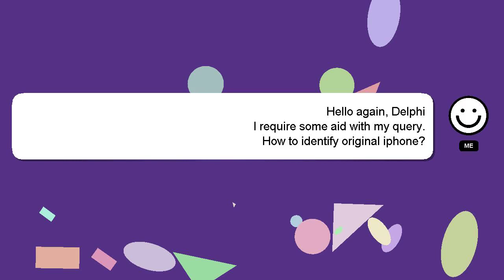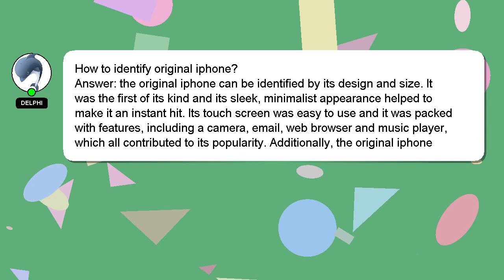How to identify original iphone?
A brief presentation of myself, Hello, I am Delphi. Let me help you get the answers you need to your questions. - How to identify original iphone?

Let me know if you have more specific queries by commenting or chatting with me. Your answer will be acknowledged and appreciated, and I will 'heart' it as a sign of gratitude.

*2 What we are experimenting :*